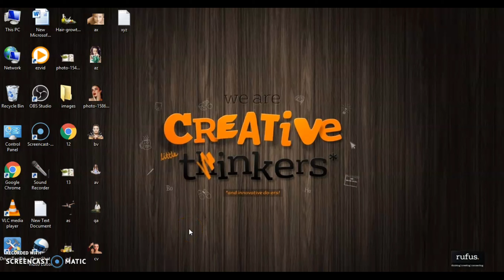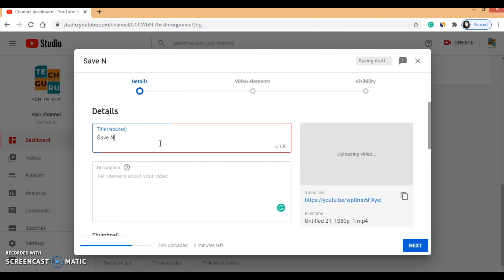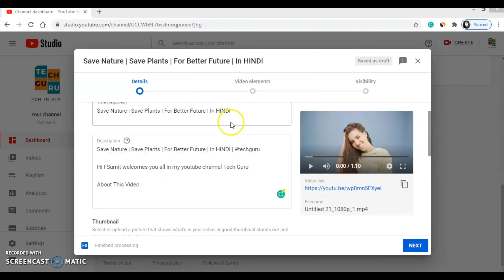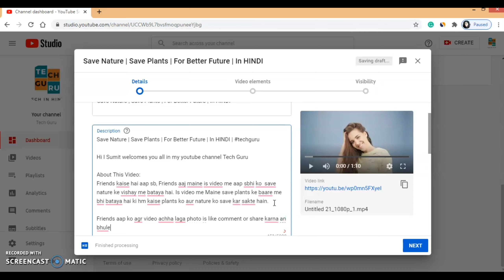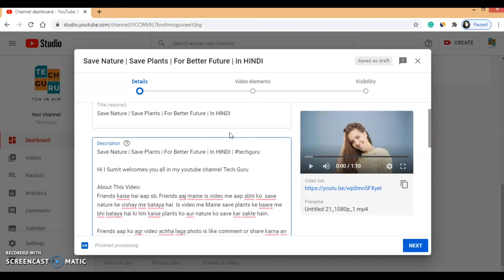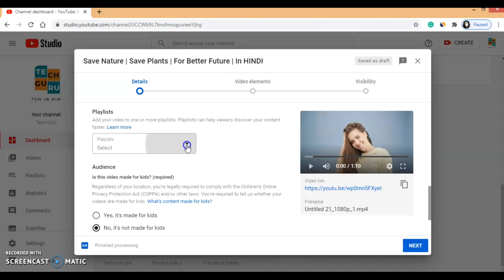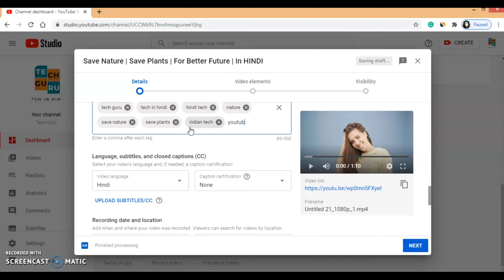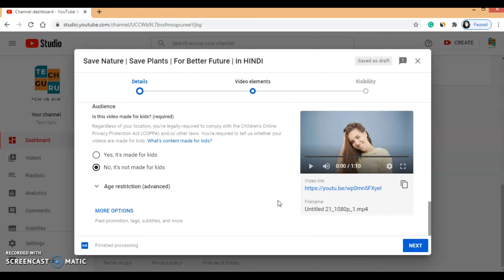Important Youtube Settings | For Uploading Videos | How To Grow The Channel | IN HINDI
Hello Friends I Sumit welcomes you all to my Youtube Channel Tech Guru.

Friends aaj Maine is video me aap sbhi ko bataya hai Important Youtube Settings jinhe aap ko video upload karte samay karna chahiye. Isse apka channel search me aaega. Friends is video me Maine how to grow the channel iske baare me bhi vistaar see bataya hai. Friends Techguru aap logo k lie aisi hi achhi achhi technology se judi videos lat rahta hai.

Friends aapko video pasand aaye to like or comment karna mat bhuliega taki mai or achhi achhi videos aap logo k lie laa saku.

Must Watch:
6.Phone Se Kisi Bhi Gadi Ki Details Nikale 2 Min. Me | Full RTO Information | IN HINDI